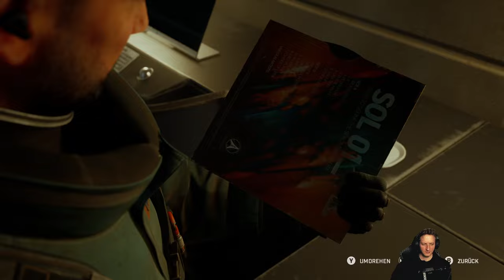Fort Solis - Ein Tag vor dem Urlaub - Let's Play 01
Tauche ein in die düstere und packende Welt von "Fort Solis", einem atmosphärischen Horror-Abenteuer, das auf dem Mars im Jahr 2080 spielt. Als Spieler schlüpfst du in die Rolle eines Ingenieurs namens Jack Leary, der zusammen mit seiner Kollegin Jessica in einer verlassenen Bergbaustation auf dem Mars Untersuchungen durchführt. Doch was als routinemäßige Mission beginnt, wird schnell zu einem verzweifelten Kampf ums Überleben.

Als ein alarmierendes Signal von der nahegelegenen Station Fort Solis eintrifft, bist du gezwungen, den Ursprung des Alarms zu untersuchen. Dabei entdeckst du, dass etwas Schreckliches in der Station geschehen ist. Während du versuchst, das Rätsel um das verschwundene Personal und die mysteriösen Ereignisse zu lösen, kämpfst du gegen die herannahende Nacht und einen aufziehenden Sturm.

"Fort Solis" bietet eine intensive Spielerfahrung voller Spannung und Atmosphäre. Erkunde die verwinkelten Gänge der verlassenen Station, löse Rätsel und enthülle die düsteren Geheimnisse, die sich in den Tiefen des Mars verbergen. Doch sei gewarnt: Nicht alles, was du findest, ist das, was es zu sein scheint, und das Überleben hängt von deiner Entschlossenheit und deinem Geschick ab.

Bist du bereit, die Geheimnisse von "Fort Solis" zu enthüllen und die Nacht auf dem Mars zu überleben?